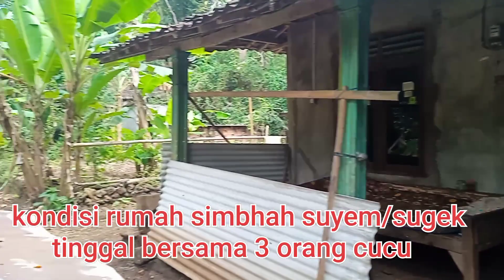14 Desember 2021